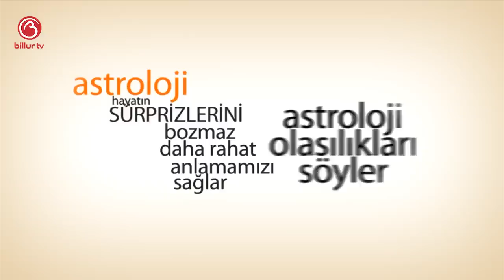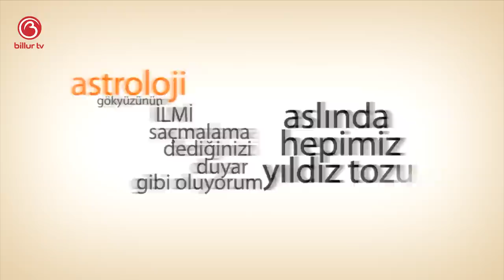Haziran 2019 Koç Burcu | Oğuzhan Ceyhan | Billur TV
Bugünkü programımızda Koç Burcunu ele aldık. Haziran Ayında neler olacak, bizleri neler bekliyor, denge ve karma bizlere neler yaşatacak hepsinin cevabını anlatmaya çalıştık.

Mutlu olun.
Zaten 8 saniyelik bir ömrünüz var.
Sevgiler.